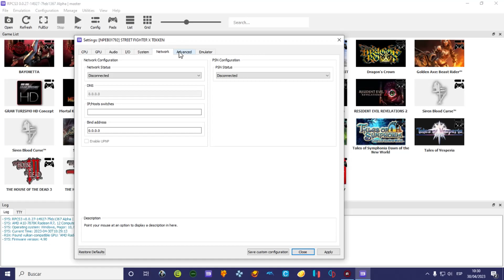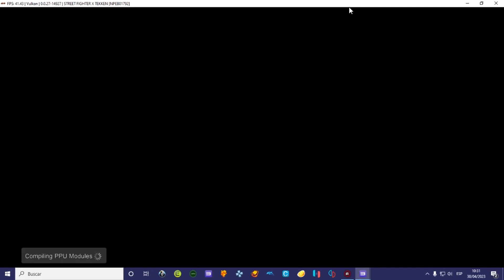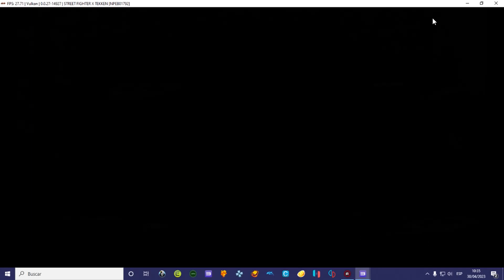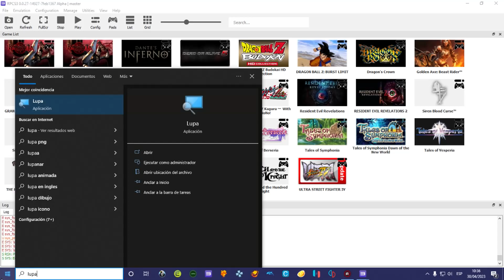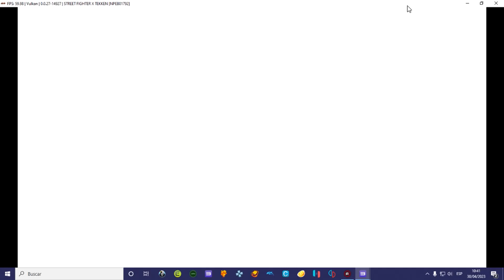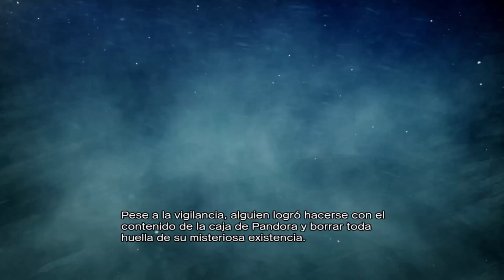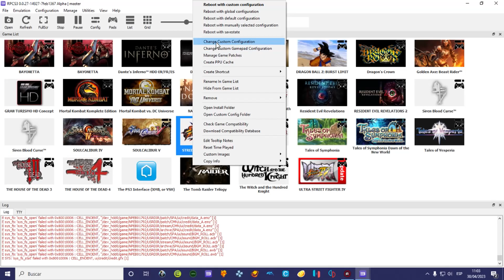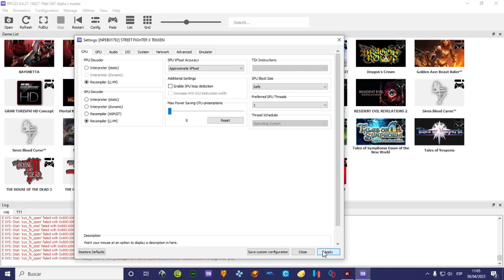Street Fighter X Tekken (RPCS3 , Comentado) Parte #2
Hoy es el turno de hacer un test con RPCS3, que es el emulador de la PlayStation 3. Y esta vez tratando de probar que tan funcional es el emulador de la PlayStation 3 sobre mi hardware, que está limitado en potencia de GPU y CPU. Bueno, dejando de lado las limitaciones de mi equipo, pues la mejor forma de probar un emulador es hacer el intento de completar el gameplay de un videojuego, en este caso, probaré RPCS3 con el videojuego Street Fighter X Tekken, para poder ver los progresos del emulador con este título y también poder probar algunas configuraciones y verificar cual sería la configuración mas conveniente para mi hardware. Así que ahí voy, soy optimista ya que en la lista de compatibilidad de RPCS3, el juego ya es jugable. Como mencione antes, sólo queda dar con la configuración mas adecuada, esa es la idea y razón de estas pruebas. Bueno lo de siempre, vamos a la práctica, haber como va la cosa con mi hardware.

Para esta prueba usare  un gamepad inalámbrico Avatec CGP 2041BR, de esta manera será más cómodo jugar este juego que con el teclado, por supuesto que el emulador permite cambiar las asignaciones de las teclas desde la gui del mismo para jugar con el teclado. Pero por comodidad es mejor un gamepad para jugar este título, un gamepad es mas conveniente para este tipo de videojuegos en mi humilde opinión.

0:18 Configuración (Settings)
1:32 Iniciar Juego ( Carga y Generación de Shaders (Cache) )
3:19: Modo Arcade.
25:51 La pelea final me va lento.

RPCS3 CONFIGURACIÓN

CPU
PPU Decoder : Recompiler (LLVM)
SPU Decoder : Recompiler (LLVM)
Preferred SPU Threads : 1
Enable SPU Loop Detection : Disabled

GPU
Renderer :  Vulkan
Graphics Device : AMD RADEON(TM) R7 Graphics
Aspect Ratio : 16:9
Framelimit : Auto
Anisotropic Filter : Auto
Anti-Aliasing : Auto
ZCULL Accuracy : Precise (Slowest)
Shader Quality: Auto
3D: Disabled
Default Resolution : 1280 x 720
Resolution Scale : 100% (Default)
Resolution Scale Threshold : Default
Output Scaling: Bilinear
RCAS Sharpening Strength :  Default
Shader Mode :  Async (multi threaded)
Additional Settings : Disabled

AUDIO
Audio Out : Cubeb
Enable Buffering : Disabled

16 GB RAM Kingston 1866 Mhz
Gamepad inalámbrico Avatec CGP 2041BR
Juego: Street Fighter X Tekken
Plataformas: PlayStation 3,  Xbox 360, Microsoft Windows, PlayStation Vita y IOS.
Género: Videojuego de pelea
Año:  2012
Emulador: RPCS3
Programas utilizados.